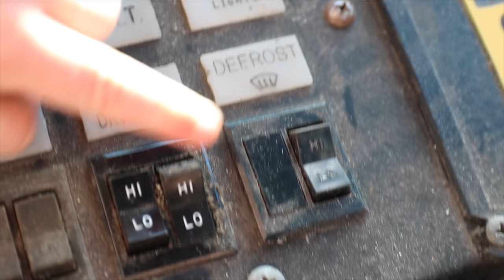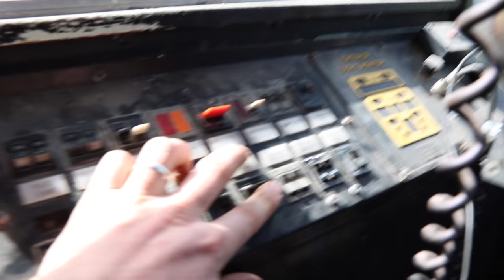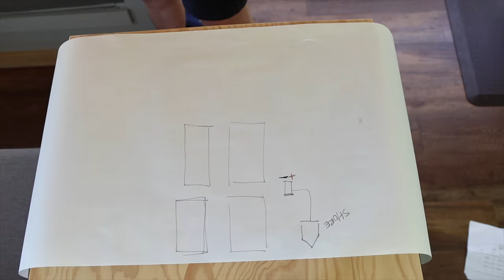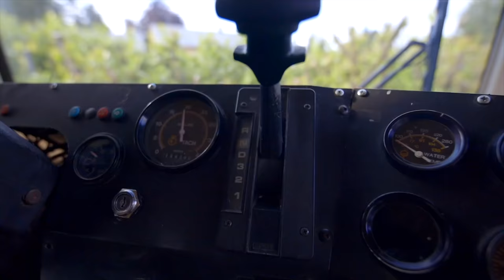BUS CONVERSION TIMELAPSE FULL BUILD - 6 months start to finish - DIY for UNDER 25k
School bus converted into tiny home timelapse. From start to finish this is our entire skoolie build condensed into just over 10 minutes. I hope you enjoy!

Gear I use for filming:
Canon EOS R
Wide angle lens